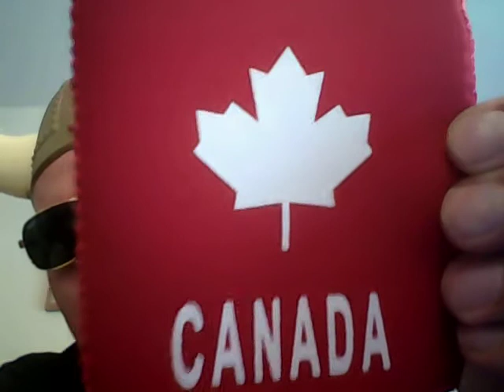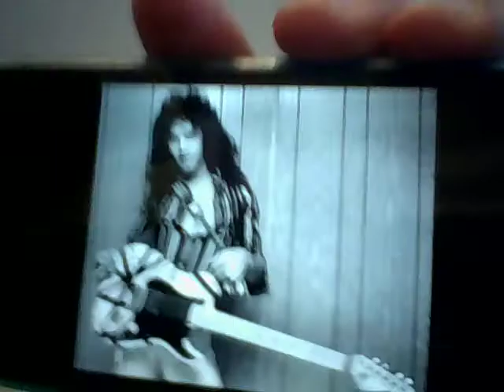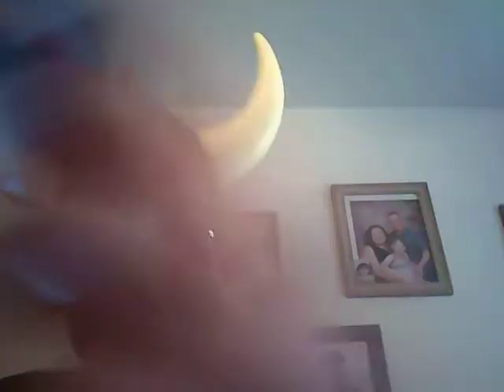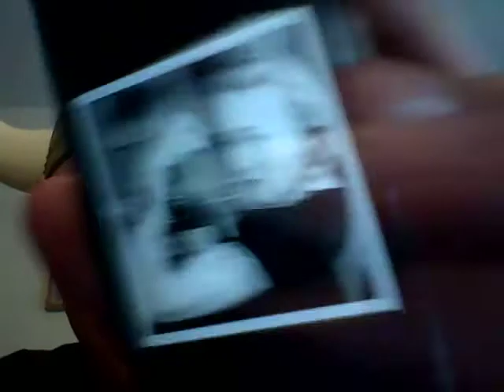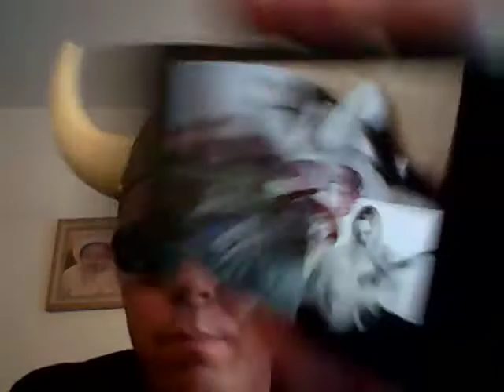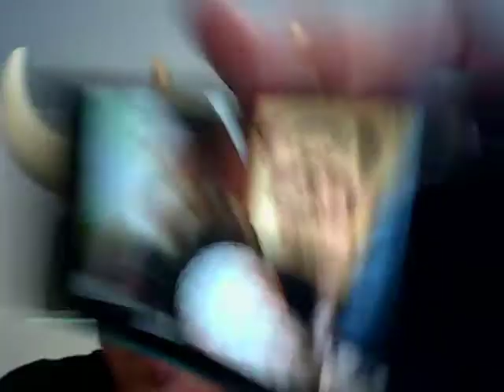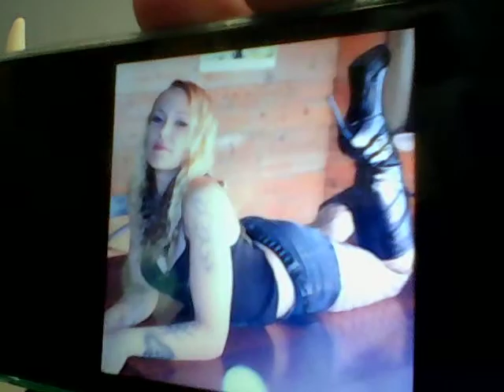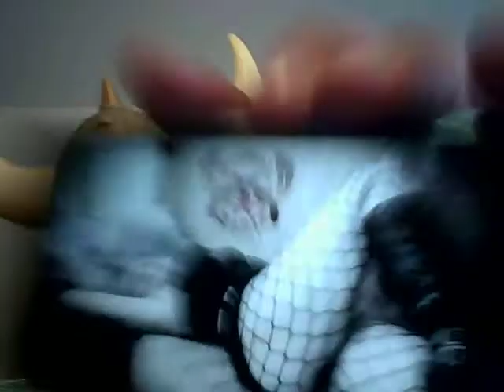Beer And Song Of The Day August 21, 2014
Today's BEERS Of The Day are TWO Sam Adams Octoberfests @ 5.3% ABV from Boston, Massachusetts. Today we feature FIVE various metal songs (lyrics). Birthday shout outs go to my good friends Pistol Marie, Dave, Allisa, Kamiko, Laura, Mark, and Jan. A VERY special happy new baby day from yesterday goes to my good friend Robert aka Little Fetus and his better half Victoria. Additional shout outs go to my good friends Eric, Eric, Matt, Kevin, Eddie, Matt, and his better half Kendra. This show frigging ROCKED! Hope you all enjoy it!